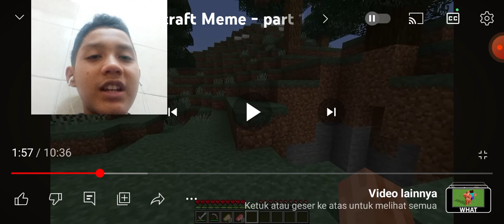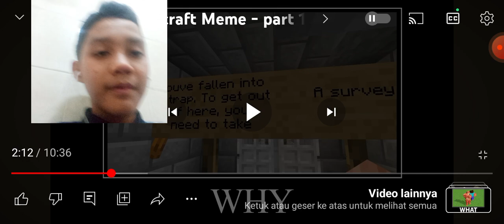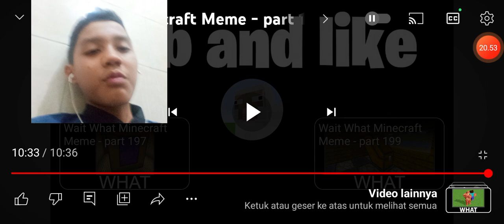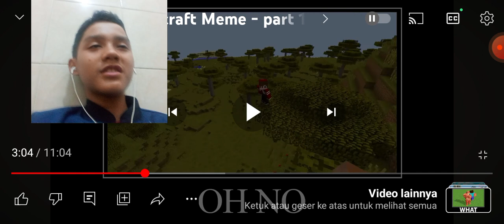Reaction Meme Wait What Minecraft #1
Halo semuanya selamat datang di channel saya dan hari ini gw gak bakal main game dulu karena gw bosen

main game,dan di sini gw bakal reaction Meme Wait What Minecraft ya!dari channel @boriscraft1857 dan

tolong disubscribe ya channel @boriscraft1857 ya!udah gitu aja,tolong follow IG gw!

Nama:sulthan_gameryt

dan juga follow Tik tok ku!

nama:sulthangameryt

sekian dari deskripsi video ini